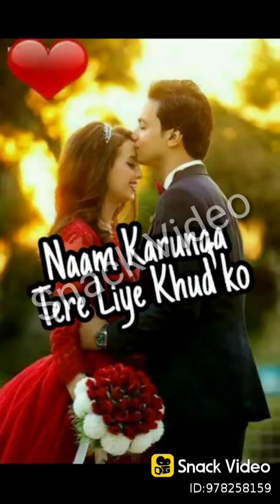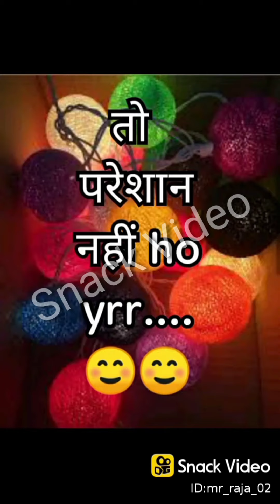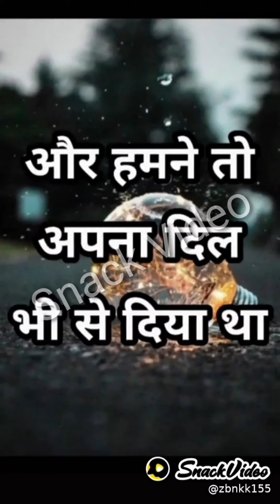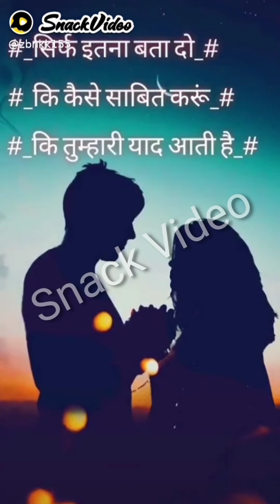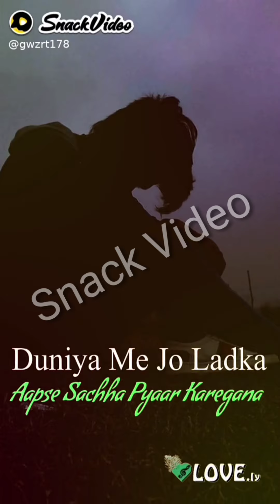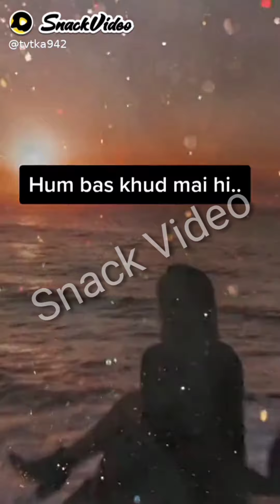💖Love and so🙍 sad video 🤒 emotional snack Video 🏋️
💖Love Video || 🙍sad video || 🤒emotional video|| all videos Link 👎